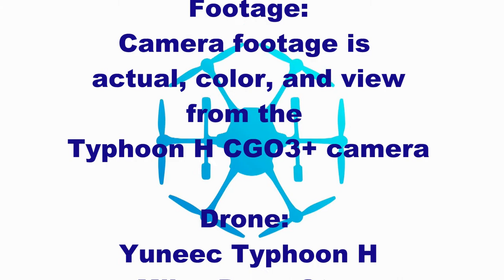Fire Watch Tower Welaka State Forest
Video footage of an old fire tower in Welaka State Forest near Welaka FL. Shot with a Yuneec Typhoon H Hexcopter with the CGO3+ camera.
Shot useing POI mode.

Drone